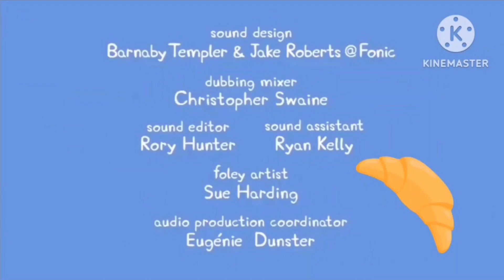Peppa Pig - Credits